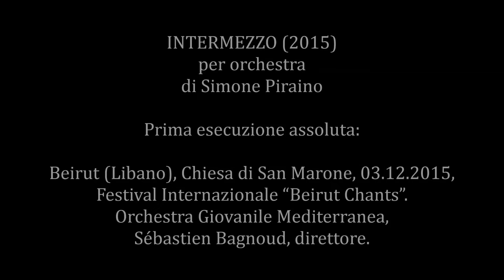Intermezzo - Simone Piraino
INTERMEZZO (2015)
Per orchestra
«Scritto in occasione del Festival Internazionale “Beirut Chants” 2015»

Prima esecuzione assoluta: Beirut (Libano), St. Maroon Church, 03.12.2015, Festival Internazionale “Beirut Chants”. Orchestra Giovanile Mediterranea, Sébastien Bagnoud, dir.

Prima esecuzione italiana: Palermo, Oratorio del SS. Salvatore, 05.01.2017, Gran Concerto di Capodanno.
Orchestra del Teatro “Franco Zappalà”, Michele De Luca, dir.
Con la partecipazione straordinaria di Stefania Blandeburgo.

Durata: 6’30” c.a.
Kelidon Edizioni

L'Autore desidera ringraziare il M° Alberto Maniaci per i preziosi suggerimenti in fase di orchestrazione.